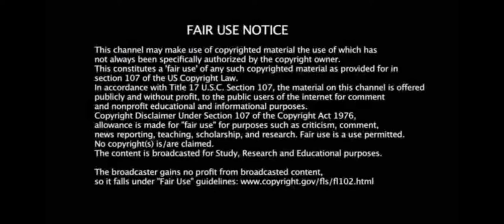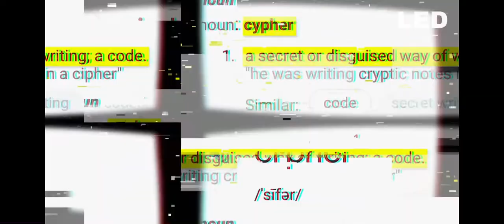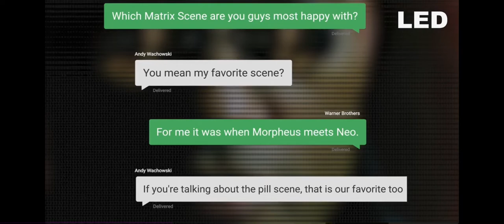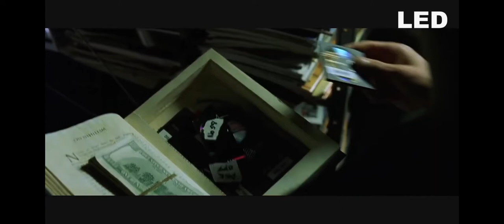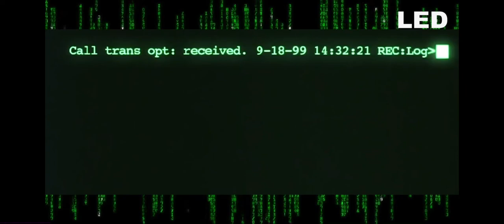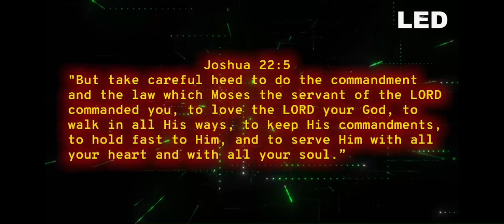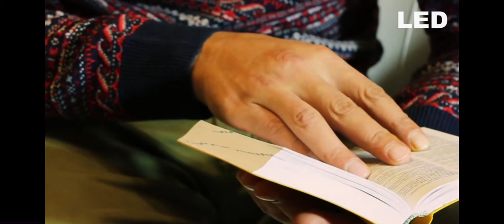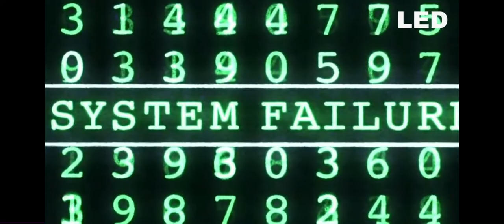Dark Origins of The Matrix: Gnosticism Exposed | 💡 Little Light Studios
Dark Origins of The Matrix Exposed: Satanic Secrets Illuminati Gnostic Film Theory

All credit for this video goes to Little Light Studios: